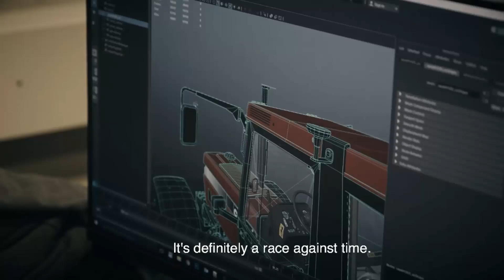LS 17 Oldtimer im Ls 17! | IHC auch als Mod! [German][HD+]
Hey, hier bekommst du nochmal alle Infos zu dem Video.

Programme:

Cinema 4D
Adobe After Effects
Fraps
OBS Studio/Classic
Sony Vegas Pro
Photoshop
Paint.net

WOW! Du hast bis hier hin gelesen?

Dann lass doch ein *Like* da wenn es dir gefallen hat.
Wenn du nichts mehr verpassen willst dann
es ist kostenlos und unterstützt mich.

Immer noch dran? ;)